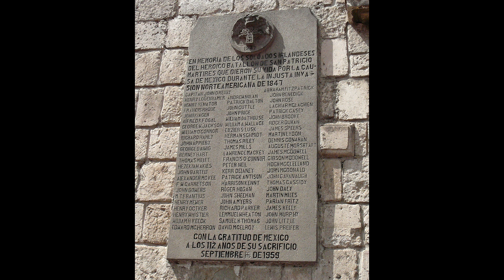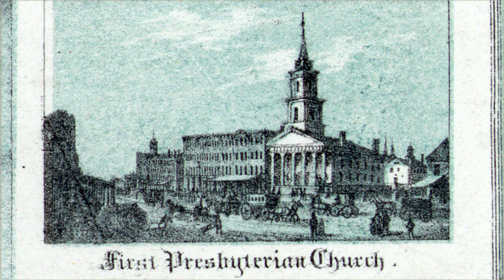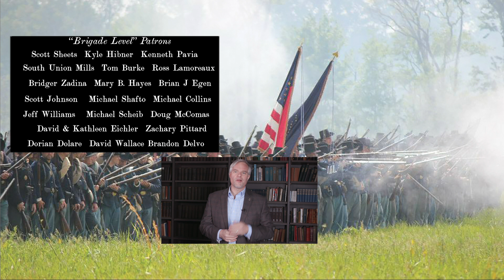Civil War General Israel "Fighting Dick" Richardson - Vol VII, Episode 16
Israel B. Richardson was one of the few men to enter the Civil War with a nickname. “Fighting Dick” was a sobriquet earned in hard fighting in the War with Mexico. Relatively unknown today, this West Point graduate was very well known in the army during the Civil War and his untimely death hurt the Union War effort. Join staff historian Andrew Roscoe along with historians Jack Mason and Brian James Egen to learn more about this fascinating man’s life!

Want to learn more about the Richardson story? Check out these books:
Until Antietam: The Life and Letters of Major General Israel B. Richardson

Michigan at Antietam

Did you like the music soundtrack?? Thanks to the Calvert Arms Fife and Drum Corps for supporting this video. Find this song, and other music of theirs,